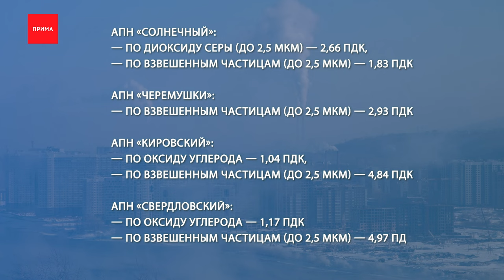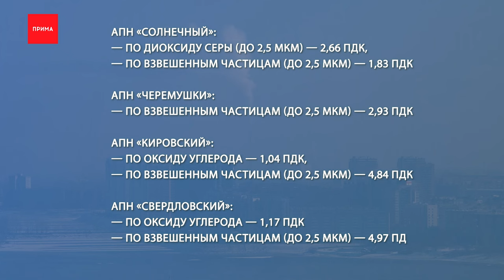Красноярск погряз в песке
С первым потеплением снег в городе превратился в грязевую кашу. Если автомобилисты ещё могут передвигаться по ней, то пешеходам на «своих двоих» делать это сложнее. Обувь приходится мыть по несколько раз в день. Стефания Мякишова узнала, как сейчас обстоят дела в городе с чистотой, и заодно, узнала что будет с погодой на этой неделе.

Пешеходы вязнут в грязи во дворах микрорайона Тихие Зори. Тропинки посыпали на выходных, тогда же ударило первое потепление. Но радость от комфортной погоды перебивает месиво под ногами. Наледи нет, зато теперь у людей другие проблемы.

Дорожники говорят, грязь появляется из-за противогололедной посыпки. Чтобы убрать ее с дорог и тротуаров потребуется несколько месяцев.

Весной, когда снег стает, из-за зимней посыпки дорог песком еще и добавится пыли, а дорожникам придется чистить забитые левнёвки. Но это потом, а пока в отдельных районах люди еще жалуются на гололёд. Получается круговорот несчастий — либо грязь, либо скользко, либо реагенты.

Для работы реагентов на улице сейчас самая комфортная погода, говорят специалисты. А по прогнозу синоптиков она будет таковой всю неделю. Во вторник и в среду днём −3, в четверг −4. В пятницу самый тёплый день всего −2 градуса. По ночам будет прохладно — от минус 10 до минус 16-ти.

06.02. ночью −9 днём −3 солнце
07.02. ночью −14 днём −3 солнце
08.02. ночью −16 днём −4 пасмурно
09.02. ночью −11 днём −2

С новой недели красноярцы, наконец, вдохнули полной грудью — режим НМУ сняли. Последний длился почти трое суток. Хуже всего ситуация была 2 февраля.

АПН «Солнечный»:
— по диоксиду серы (до 2,5 мкм) — 2,66 ПДК,
— по взвешенным частицам (до 2,5 мкм) — 1,83 ПДК

АПН «Черемушки»:
— по взвешенным частицам (до 2,5 мкм) — 2,93 ПДК

АПН «Кировский»:
— по оксиду углерода — 1,04 ПДК,
— по взвешенным частицам (до 2,5 мкм) — 4,84 ПДК

АПН «Свердловский»:
— по оксиду углерода — 1,17 ПДК
— по взвешенным частицам (до 2,5 мкм) — 4,97 ПДК